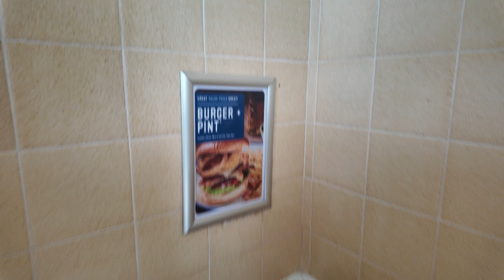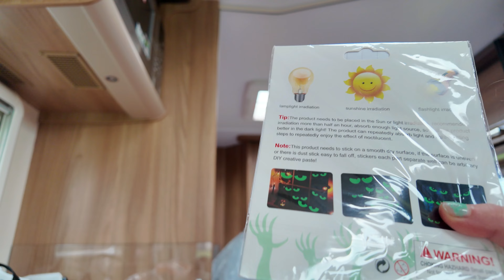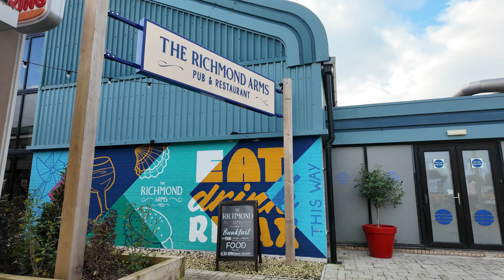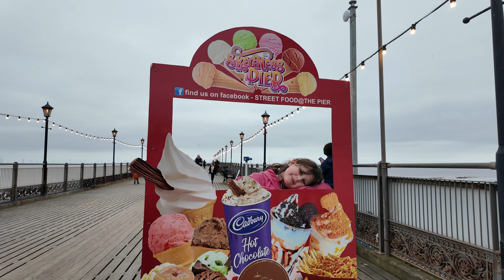We visit Havens Latest Holiday Park!!! Haven Skegness what did we think?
Join us for our October Half term break, where we check out Havens latest addition to there portfolio of site's.

we share our views, and partake in some Halloween fun. Take a steady walk to Skegness pier and take in the sights and sounds of the seaside.